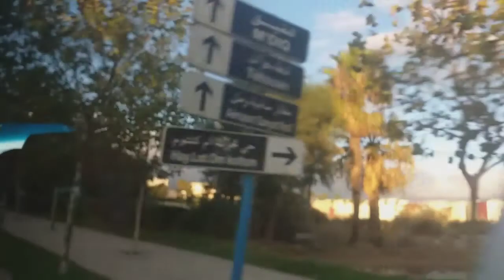زيارة شاطيء واد لاو انطلاقا من مارتيل عبر تطوان💥 Plage OUAD LAW Maroc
رحلة 19اكتوبر 2019